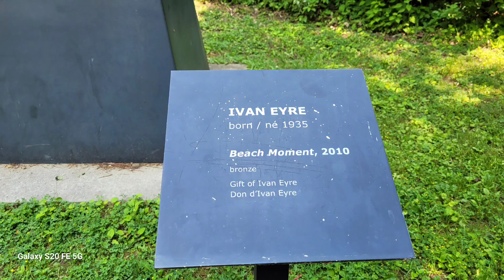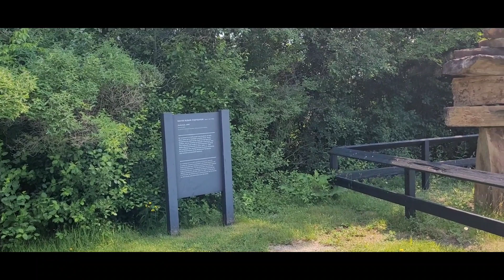Sculpture Garden at McMichael Canadian Art Collection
It's amazing how creative the person/people who made all these sculptures are.